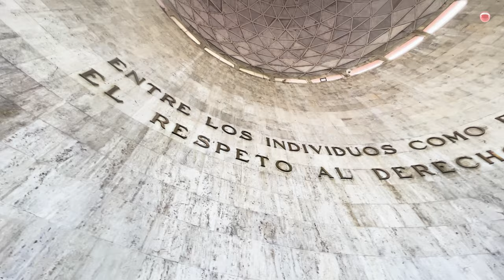La gastronomía de Chiapas fue reconocida como patrimonio cultural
Gracias a su diversidad y por ser diferente a la de todo México, este 28 de febrero fue reconocida como patrimonio cultural de Chiapas en el Congreso del Estado.